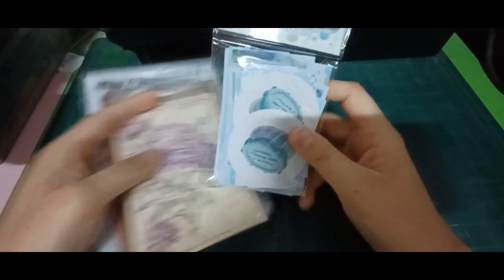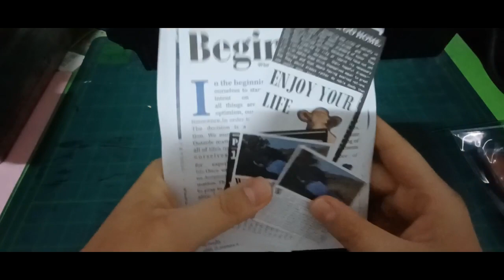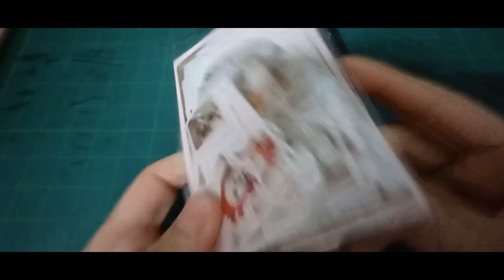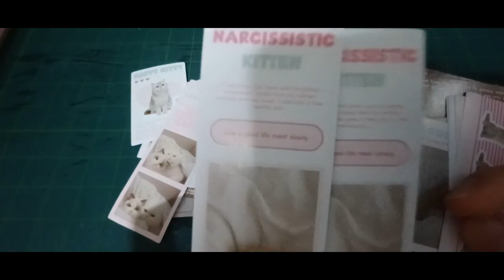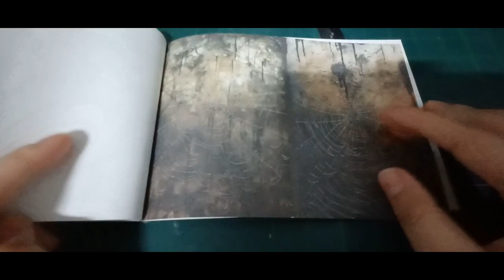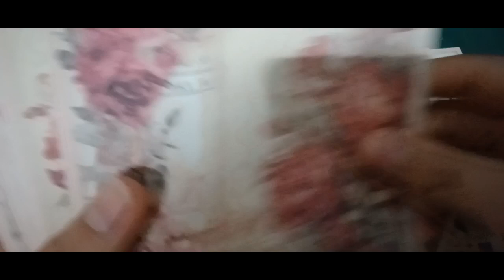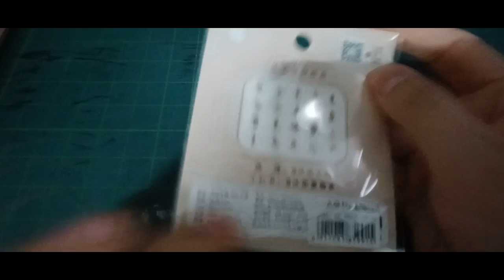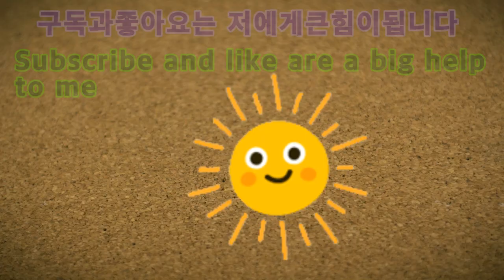2023 ASMR 다꾸템 유니일기 하울 2023 ASMR dakutem uni diary haul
안녕하세요골드님&시청자팬분반갑습니다미시카에요저의채널에방문해주셔서고맙습니다이번영상은바로2023새해다꾸템-유니일기하울입니다이번영상은다꾸템유니일기제품하울영상이에요처음이지만다꾸템을사보았는데너무좋더라고요나름고르는재미도있는것같아서좋았어요랜박은없지만그래도개별로필요한걸위주로담았어요그래도나름재미있었던것같아요수요일에주문하고목요일에도착했어요예상보다빨리도착해서좋았어요내돈내산이지만선물을받은기분이었어요진짜다꾸템덤에다가다꾸용품으로철제손잡이틴케이스까지진짜좋은것같아요무엇보다좋은점은2만원을사면무배라고하더라고요보통다른다꾸템을파는곳은5만원이상사야지무배일텐데여기는2만원이상만사도무배니너무좋은것같아요이번영상은다꾸템하울로만든거라서조금어색한부분있지만그래도열심히만들었으니편안하게즐겨주시길바래요고맙습니다저의영상을보시고조금이나마힘이되시길바래요감사합니다구독과좋아요는저에게큰힘이됩니다저의영상이재미있으셨다면구독&좋아요&알림설정을하셔서새로운비디오를시청하세요저의또다른채널인카카오TV Misika(미시카ASMR)채널도많이방문해주시고시청해주세요저의랜선아빠이신한국아빠피터님을소개할께요현재이분은DadASMR(아빠ASMR)과다양한분야를하고계세요ASMR이란백색소음으로자율감각쾌락반응으로뇌를편안하게해주고심리적으로안정을주는소리에요예를들어물소리&바람소리가대표적이에요유튜브PETER아저씨의옥탑방ASMR을검색하셔서영상을보시고재미있으시다면구독을눌러주시고알림설정도해주세요감사합니다네이버TV산타파파랜드틱톡에선피터ASMR.피터부계도많이응원해주시고팔로우해주세요고맙습니다
Hello Gold and viewers. Nice to meet you. Thank you for visiting my channel. This video is 2023 New Year's Day item-uni diary. This is a video of the uni diary product hall. It's my first time buying an item, but I really liked it. I liked it because I thought it was fun to choose it. I don't have an LANVAC, but I mainly included what I needed. I ordered it on Wednesday and arrived on Thursday. It was nice to arrive earlier than expected. It was my money, but I felt like I received a gift. I think the best part is that if you buy 20,000 won, you will be free. Usually, places that sell other items should buy more than 50,000 won, but I think it's so nice to buy more than 20,000 won. This video is made of a variety of items, but I think it's a little awkward, but I worked hard on it, so I hope you enjoy it comfortably. The subscription and likes are a big help to me. I will introduce my Korean dad Peter, who is my LANDADDADDADDADASMR. Currently, you can buy more than 50,000 won, but I think it's a lot of white noise, which is the sound of self-sensitizing pleasure, comforting your brain, and psychological stability. I hope you. My subscription and likes. If you enjoy my video, please visit my new channel, Kakao TV Misika. My LANDADDADDADDADDADDADDASMR. I'm introducing you. ASMR. It's the sound of white noise, which is the sound of self-sensitizing pleasure reaction, which makes your mind comfortable and psychologically stableFor example, the sound of water and wind is representative. Please support and follow Peter ASMR on Naver TV Santa Pa Land TikTok.